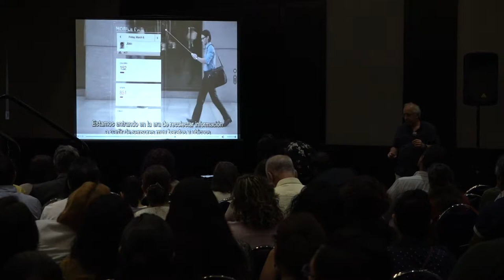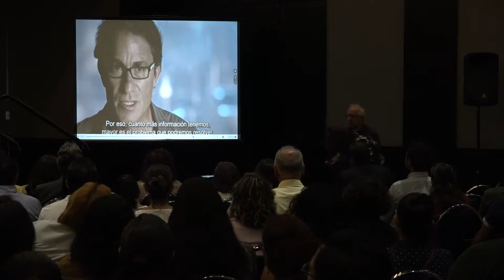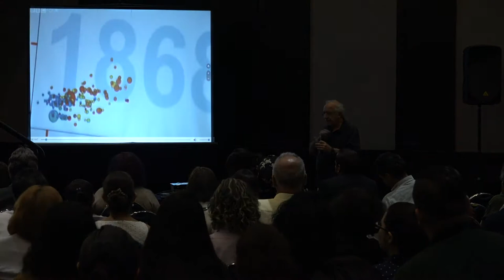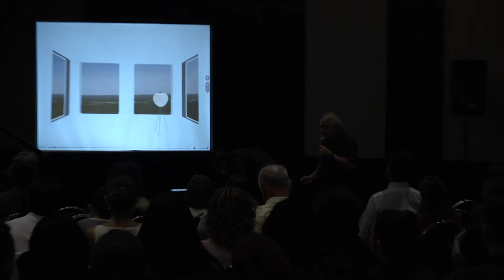Pensamiento crítico / crítica del pensamiento [conectáctica 2018]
Alejandro Piscitelli